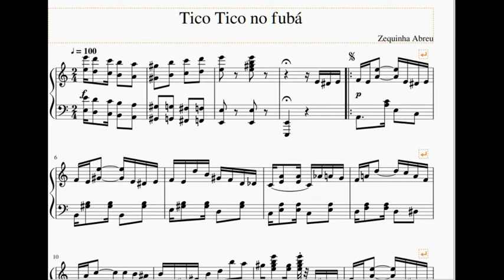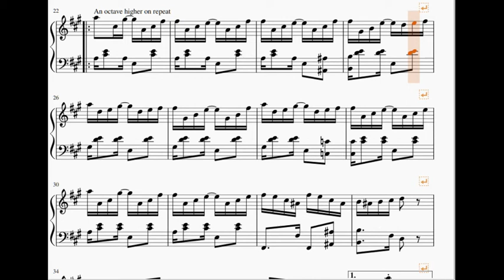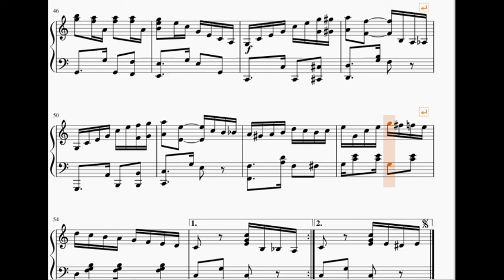Tico-Tico no Fubá/ Zequinha de Abreu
Tico-Tico no Fubá"
"José Gomes de Abreu, conhecido como Zequinha de Abreu (Santa Rita do Passa Quatro, 19 de setembro de 1880 — São Paulo, 22 de janeiro de 1935) foi um músico, compositor e instrumentista brasileiro. Tocava flauta, clarinete e requinta. Um dos maiores compositores de choros, é autor do famoso choro "Tico-Tico no Fubá", que foi muito divulgado no Exterior nos anos 40 por Carmen Miranda. Abreu foi organizador e regente de orquestras e bandas no interior paulista.
Zequinha estudou em Santa Rita do Passa Quatro e no Colégio São Luís de Itu. Em 1894 foi para o Seminário Episcopal de São Paulo, onde aprendeu harmonia. Aos 17 anos voltou para sua cidade natal e fundou sua própria orquestra, visando se apresentar em saraus, bailes, aniversários, casamentos, serestas e em cinemas, acompanhando os filmes mudos. Nessa época, fez suas primeiras composições conhecidas, como "Flor da Estrada" e "Bafo de Onça".

Aos 18 anos contraiu matrimônio com Durvalina Brasil, que tinha apenas 14 anos de idade. O casal morou por alguns meses no Distrito de Santa Cruz da Estrela, próximo a Santa Rita. Cuidavam de uma farmácia e de uma classe de ensino primário. De volta a Santa Rita, Zequinha coordenou o trabalho da orquestra com os cargos de secretário da Câmara Municipal e de escrevente da Coletoria Estadual."